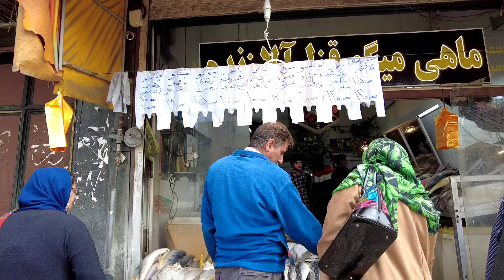IRAN South of the City - Walking tour before Nowroz